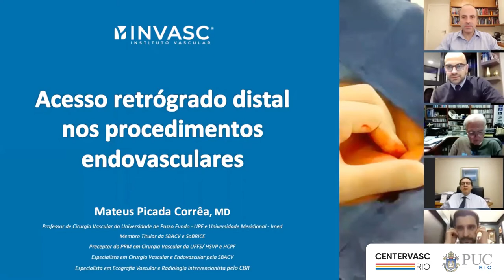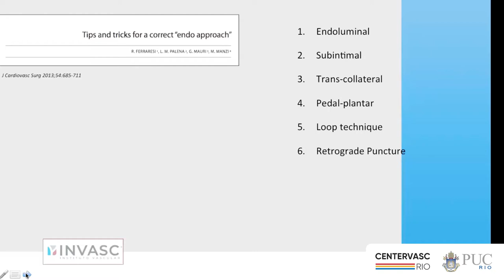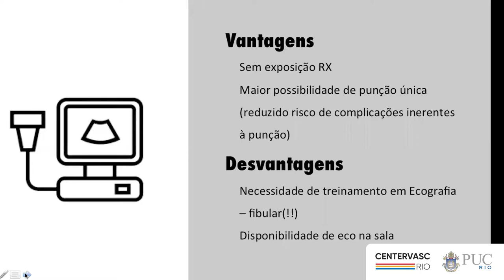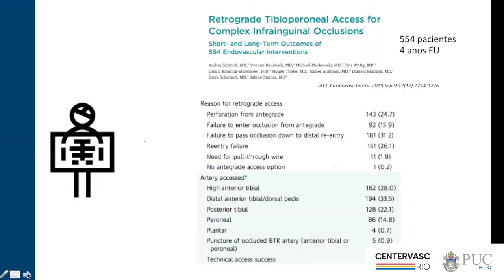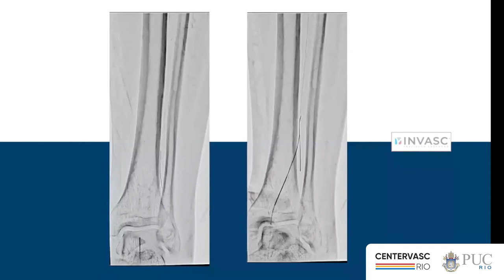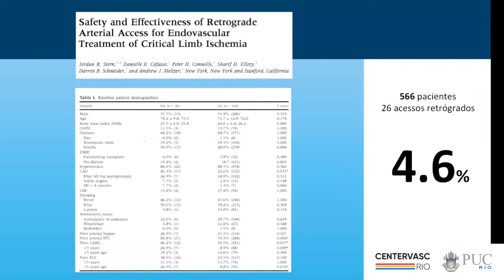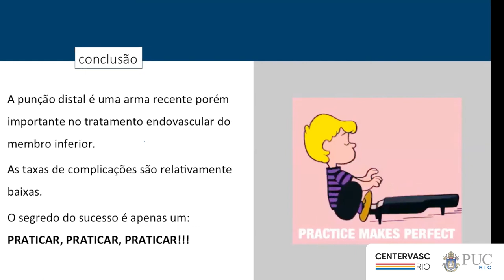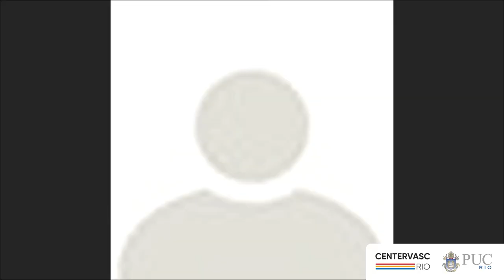Live Clube da Artéria - Acesso retrógrado distal nos procedimentos endovasculares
Live Clube da Artéria realizada dia 2/6 às 20 hrs.
Apresentação: Arno von Ristow

Moderação: Mateus Picada Correa, Alberto Vescovi e Bernardo Massière.

Organização: Pós-graduação de Cirurgia Vascular e Endovascular da PUC-Rio e do Centervasc.